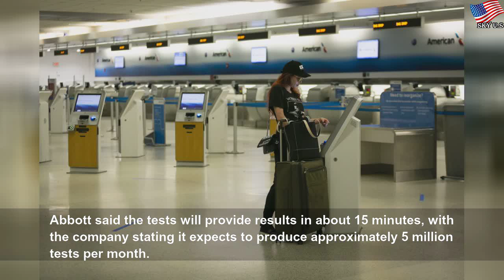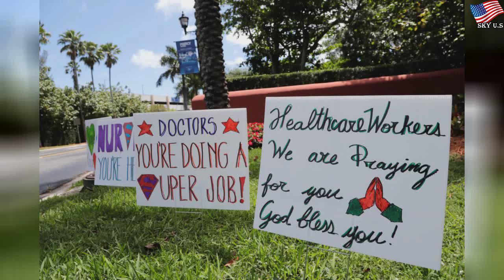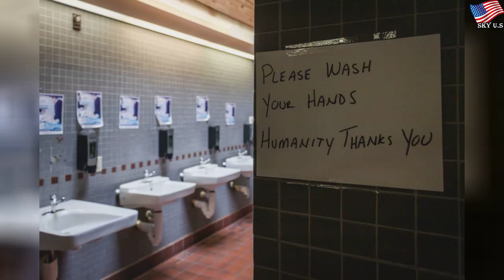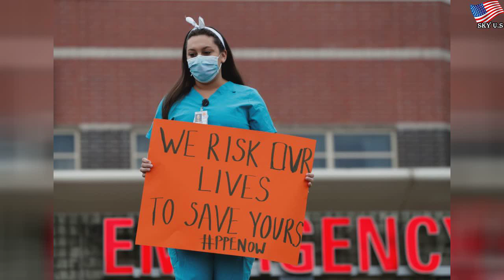Report: WH looking into random coronavirus test sampling of US population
Report: WH looking into random coronavirus test sampling of US population | Few Life
Fox News contributor Lisa Boothe reported Sunday night that the White House is considering random sampling of the general U.S. population to monitor the spread of the virus while gathering more data around overall mortality rates.